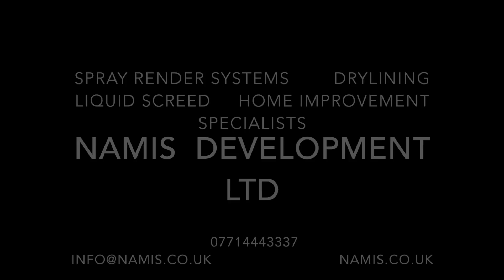Sand and Cement Sound Coat Rendering by Namis Development Ltd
to watch Sand and Cement Sound Coat Rendering Specialists in Spray Render Systems Drylining Liquid Screed Home Improvement
This is video of Scoop aplication of Sound  Coat ( 8mm coat  of  sand and cement  special mix) to masonry party walls prior to drylining, to improve acoustic  and thermal perfomance  in order to  meet the building regulations during construction of  prestige Care Home  near Bracknell.